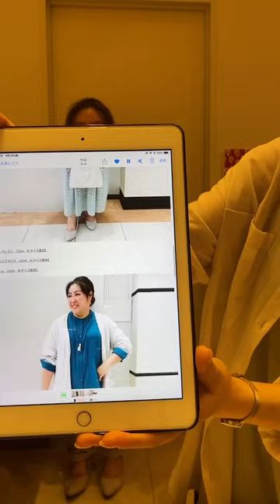【2021.4.2】熊本インスタライブ☆新作着回しコーデのご紹介！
毎週金曜日はイオンモール熊本店スタッフが
着こなしなどをご紹介☆
2つのアカウントで同時配信！

熊本ライブ配信の最後に
4/3(土)23時まで限定のオンライン
お得情報をお知らせしています！